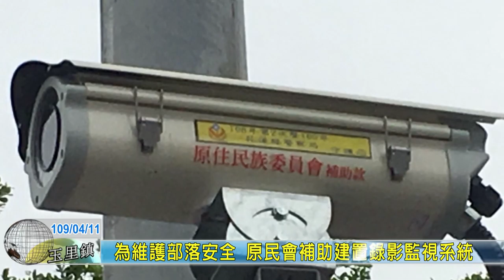20200411 07 為維護部落安全 原民會補助建置錄影監視系統